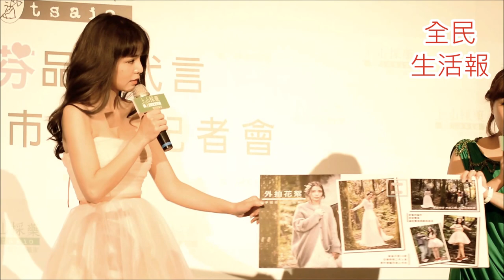3-18李毓芬每天敷面膜還被攝影師嚇到原來你也 需要生理期面膜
3-18李毓芬每天敷面膜還被攝影師嚇到原來你也需要生理期面膜